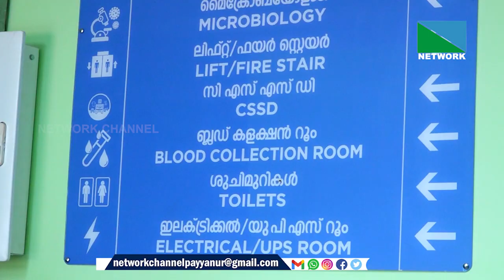പുതുമോടിയിൽ താലൂക്ക് ആശുപത്രി